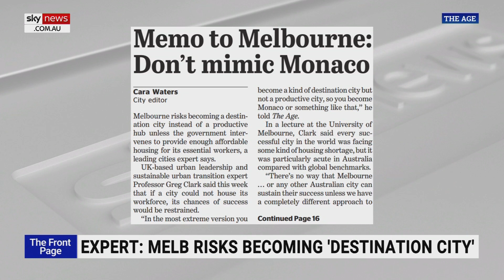Andrews government should make it a 'priority to get Melbourne 'alive again'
Adoni Media’s Leisa Goddard says the Andrews government should make it a “priority” to get Melbourne “back alive again” after a leading cities expert has warned the infrastructure could fall behind its population.